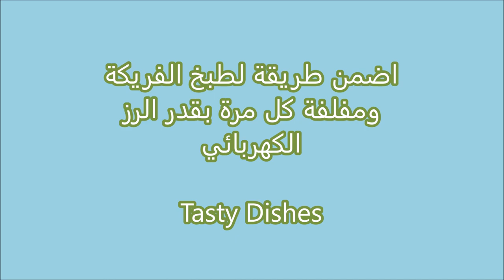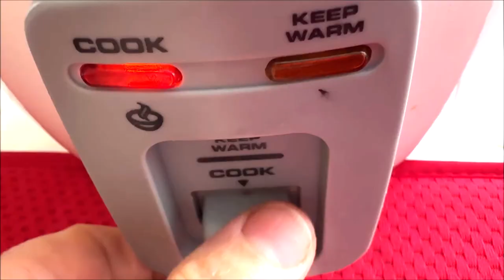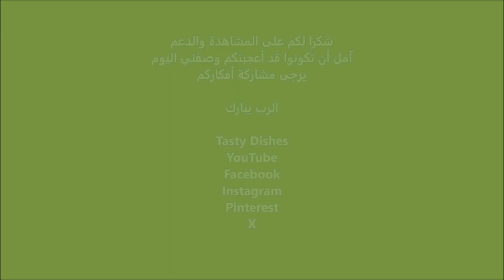اضمن طريقة لطبخ الفريكة ومفلفة كل مرة بقدر الرز الكهربائي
قم بقياس عدد الأكواب الرز التي تريد طهيها، يرجى استخدام كوب الخاص بالجهاز
ضع الفريكة في نفس وعاء الجهاز واغسلها جيدا
ضع الوعاء الداخلي في الجهاز
ضع الملح والزيت حسب الرغبة
أضف الماء حتى يصل الخط ١/٤ ١
غطي القدر ثم شكل الكهرباء واضغط على الطبخ وابتعد الجهاز سيقوم بكل شئ وعندما تكون افريكة جاهزة الجهاز  اتوماتيكيا سوف يتحول الى وضع الدفئ
ارفع الغطاء بحذر وحركه ثم قم بتغطيته لبضع دقائق ثم يقدم